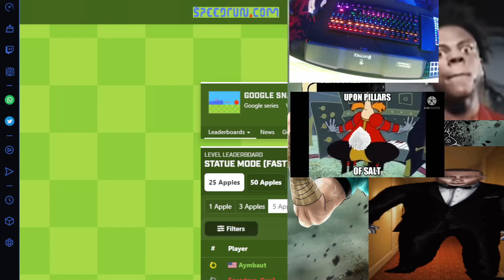Bro was auto piloting... Statue 5a Mainboard fast 25 in 10s 602ms